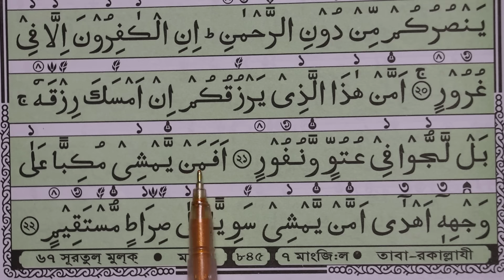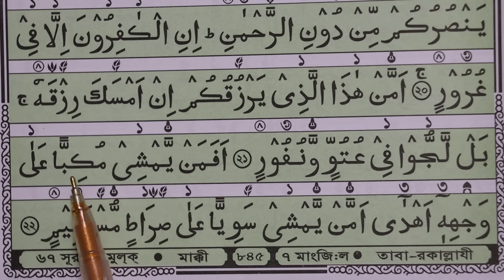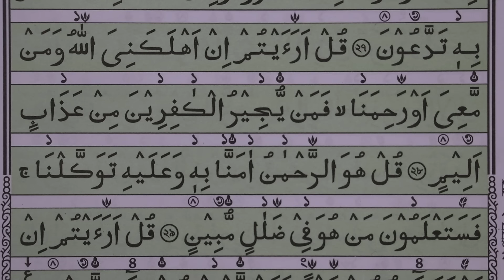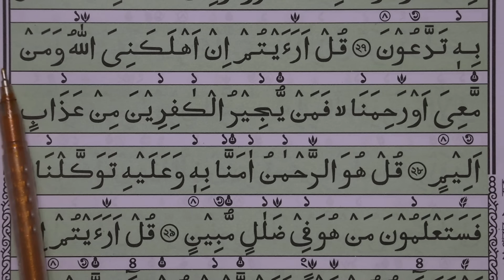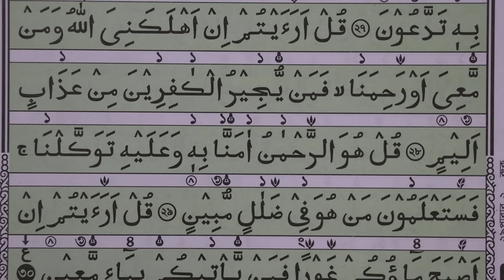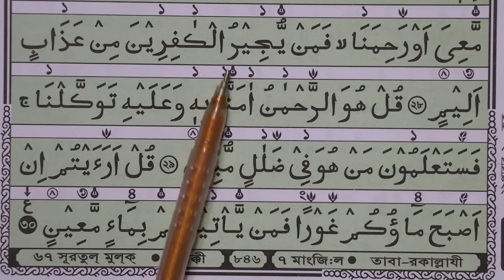সূরা মূলুক শিখুন,ভিডিও নং ৩ খুব সহজেই সূরা মুলক সহি করে শিখুন Surah Al-Mulk সূরা মূলুক পর্ব৩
সূরা মূলুক শিখুন,খুব সহজেই সূরা মুলক সহি করে শিখুন Surah Mulk সূরা মূলুক পর্ব২